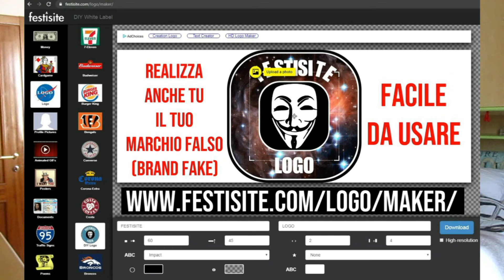Altri 30 Marchi Falsi [Fake brand] 2 - IL RITORNO -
Realizza anche tu il tuo MARCHIO FALSO (brand fake) clicca sul

YOUTUBE (SECONDO CANALE) PYROS PLUS
INSTAGRAM LIVE . PYROS_LIVE